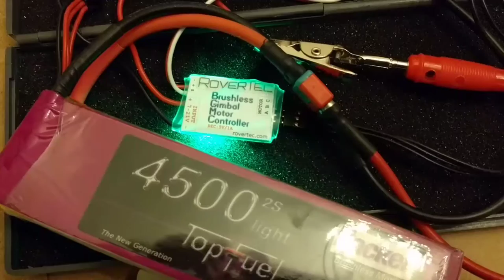Paddlewheel with gimball motor test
Proof of concept using gimball motor for an rc paddlewheel tug.